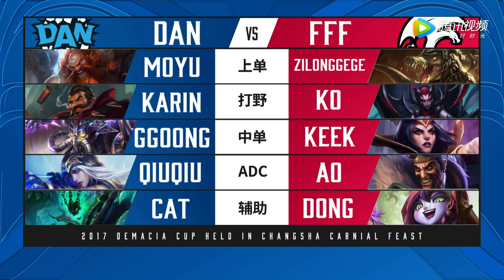DAN Gaming vs Fight For Freedom Dream Game 3 - Vòng bảng Demacia Cup 2017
Diễn biến game 3 trong trận đấu giữa DAN Gaming vs Fight For Freedom Dream (BO3) tại bảng D Demacia Cup 2017.

- Cập nhật tin tức mới nhất về Liên Minh Huyền Thoại tại